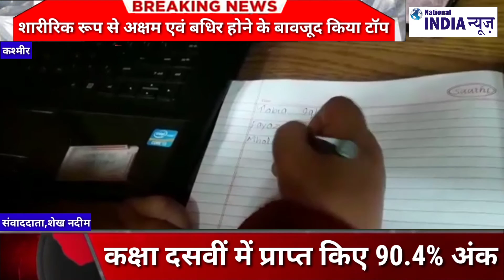कश्मीर 17 वर्षीय लड़की शारीरिक रूप से कमजोर होने के बावजूद दसवीं कक्षा में टॉप करके नाम रोशन किया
कश्मीर के अनंतनाग में 17 वर्षीय लड़की शारीरिक रूप से कमजोर होने के बावजूद दसवीं कक्षा में टॉप करके नाम रोशन किया.